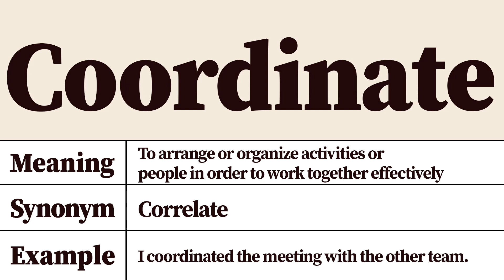Coordinate Meaning and Definition